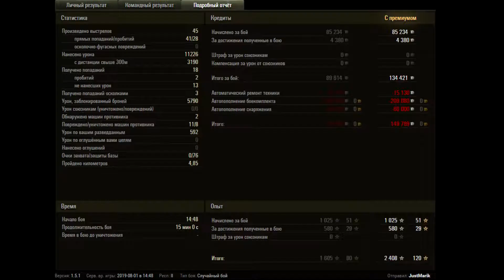ОБЪЕКТ 430У. 11 000 DAMAGE. 8 KILLS.